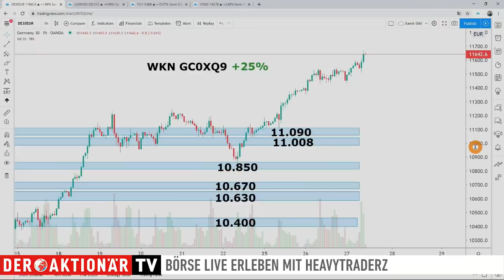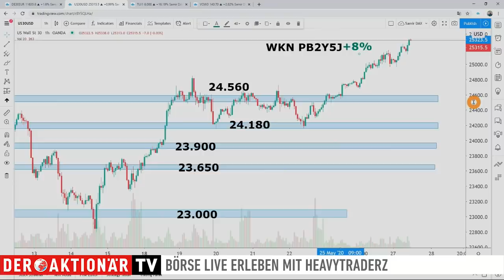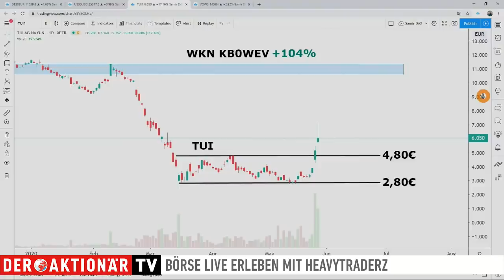TUI-Zertifikat +105% vorne, verkaufen oder halten? - HeavytraderZ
Die Bundesregierung plant offenbar direkt nach dem 15. Juni die weltweite Reisewarnung für 31 europäische Staaten aufheben. Davon hat zuletzt die Aktie der TUI extrem profitiert. Wie es nun weitergehen könnte mit dem Wert, verrät Samir Boyardan von HeavytraderZ.